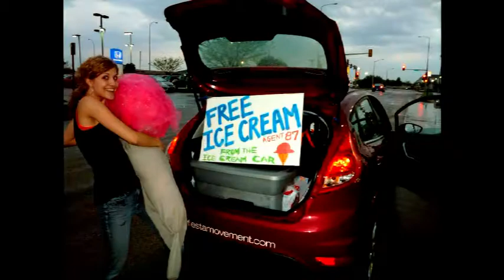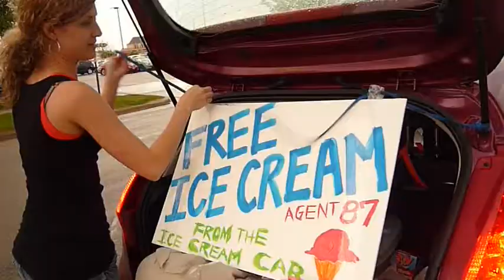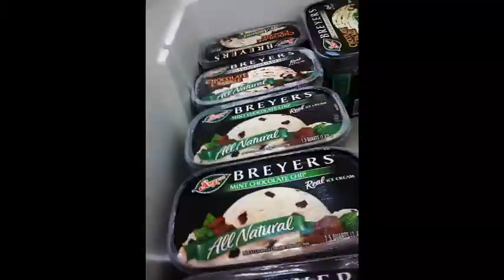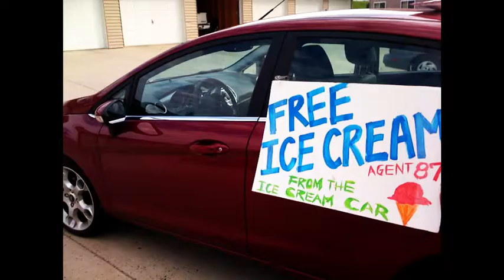Mission #1: I Scream, You Scream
My first mission video for the Ford Fiesta Movement! Super Fun!
It was hot and rainy out--so nobody was outside & the ice cream sure melted fast!! :)